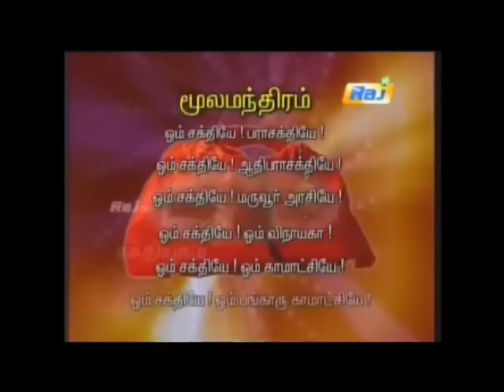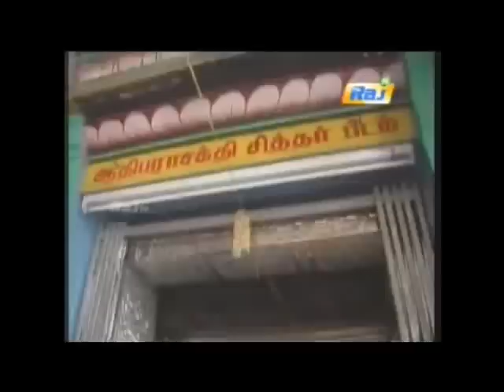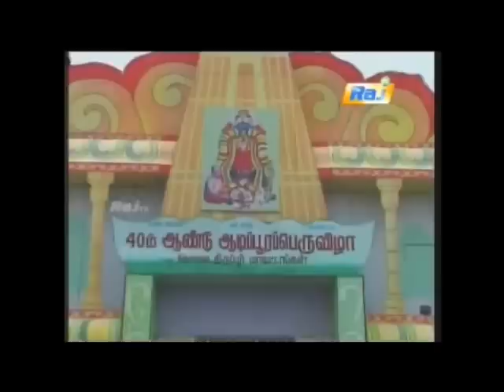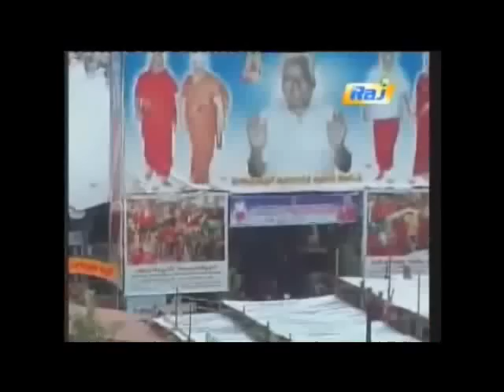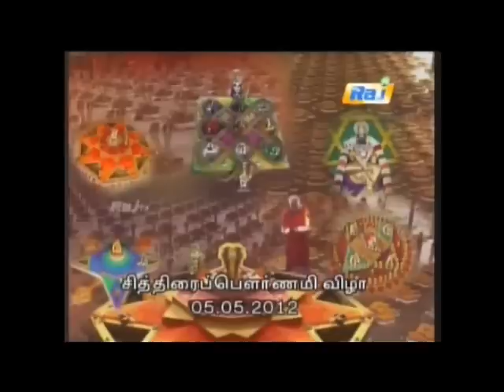Apr 15, 2012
Watch Panguni (Phalguni - in sanskrit) Pournami pooja  conducted at Melmaruvathur on 6th April, 2012